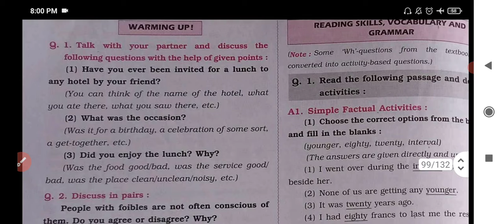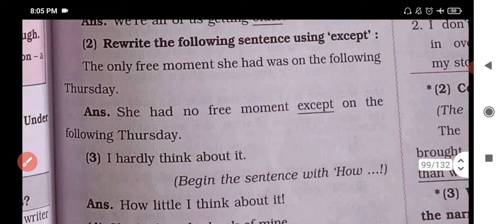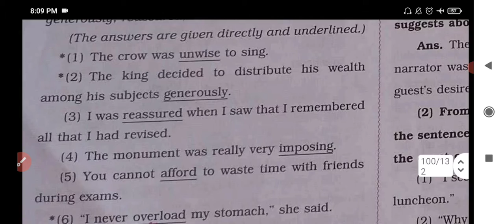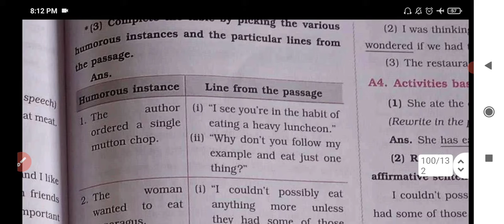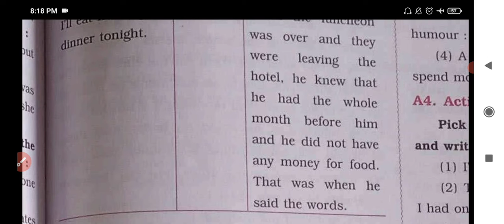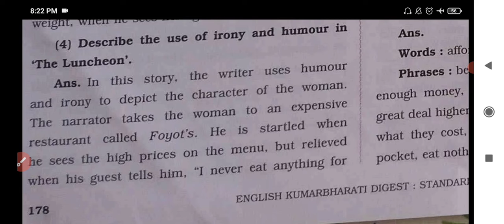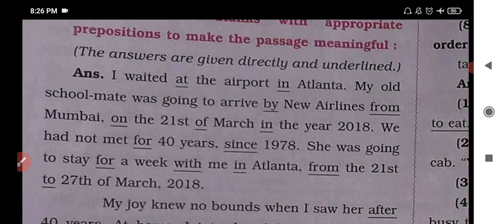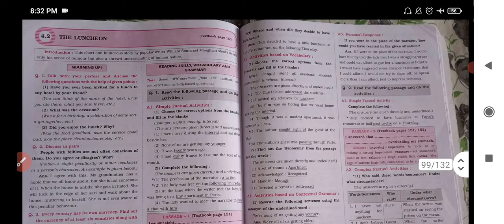Std. 10 | English | Lesson 4.2 | The Luncheon | Digest's Workbook Answers | Maharashtra Board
Maharashtra Board